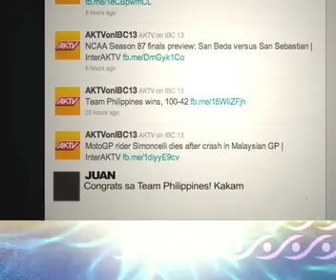S.E.A. Games 11/11/11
Tutok na sa AKTV ngayong November para sa extensive SEA Games coverage! AKTV on IBC 13 ang officially endorsed SEA Games broadcast partner ng Philippine Olympic Committee at Philippine Sports Commission.